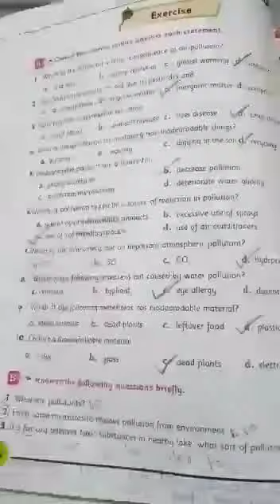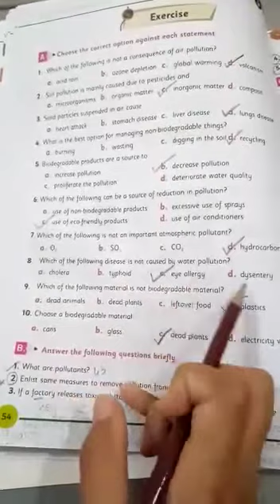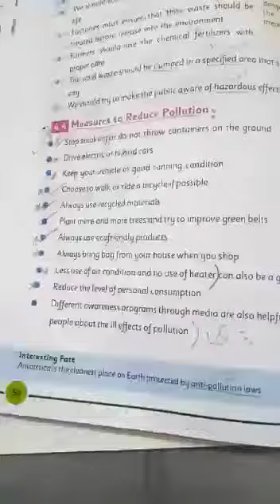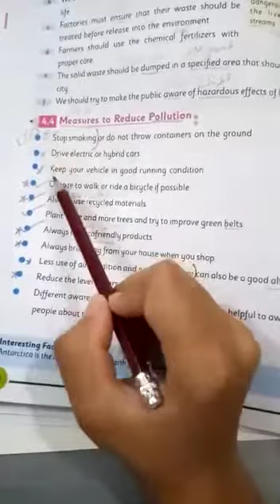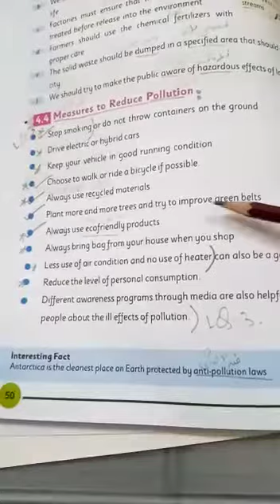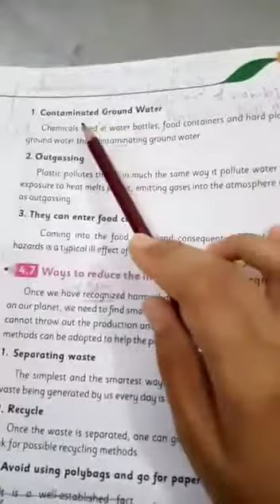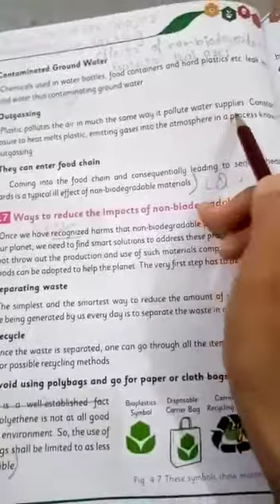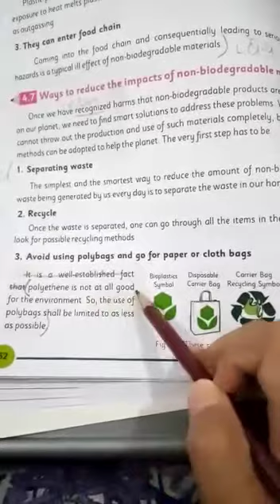CLASS V SCIENCE PART 4 Chapter:4(Environmental pollution )